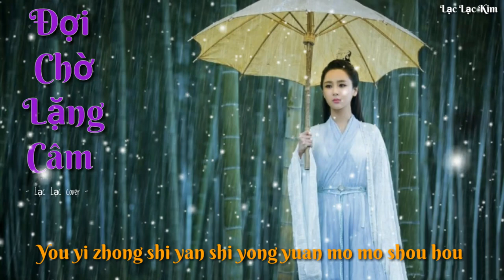Đợi Chờ Lặng Câm (cover nhạc hoa) - Thường Ngả Phi / Lạc Lạc cover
Ca khúc " Đợi Chờ Lặng Câm'
-  Lời : Tiểu Khúc Âm Nhạc
-  Trình bày: Thường Ngả Phi
-  Cover: Lạc Lạc Kim
-  Link beat bài gốc: mình tải về tự tách beat và thu âm ạ!
-  Xin phép chủ sỡ hữu bài hát này cho em được phép cover lại nhé! Em xin chân thành cảm ơn rất nhiều ạ

***Lyrics:

Bài hát : Đợi Chờ Lặng Câm (Tru Tiên - Thanh Vân Chí OST) - Thường Ngả Phi

月冷掉了夜色一个人独坐
Yuè lěng diào le yè sè yī gè rén dú zuò
Trăng lạnh đêm thâu, một mình ta ngồi cô độc

把竹影看作他仿佛经过
Bǎ zhú yǐng kàn zuò tā fǎng fó jīngguò
Ngóng theo bóng cây trúc, tưởng chàng vừa đi ngang

风静静述说 等待的沉默
Fēng jìng jìng shù shuō děng dài de chénmò
Gió nhẹ nhàng kể cho nghe, sự đợi chờ lặng thầm

虽然很明白他眼中温柔不是为我
Suīrán hěn míngbái tā yǎnzhōng wēnróu bùshì wèi wǒ
Tuy hiểu rằng đôi mắt dịu dàng ấy, không phải dành cho ta.

付出的没有对错 笑藏着寂寞
Fùchū de méiyǒu duì cuò xiào cángzhe jìmò
Những gì ta trao chẳng phải đúng sai, nỗi cô đơn ẩn trong từng nụ cười

等过了窗外飞雪落 花烂漫开着
Děng guòle chuāngwài fēi xuě luòhuā lànmàn kāizhe
Đợi qua cả tuyết rơi ngoài cửa sổ, hoa rụng rồi lại nở hoa

能懂得也许就足够 不必求太多
Néng dǒngdé yěxǔ jiù zúgòu bùbì qiú tài duō
Có lẽ hiểu được là đủ, không mong gì hơn

有一种幸福是为他默默守候
Yǒu yī zhǒng xìngfú shì wèi tā mòmò shǒuhòu
Lặng lẽ chờ chàng cũng là một hạnh phúc

叶飘落了四季听不到回音
Yè piāo luòle sìjì tīng bù dào huíyīn
Lá rơi hết bốn mùa vẫn không có hồi âm

把年华凝成霜难诉衷肠
Bǎ niánhuá níng chéng shuāng nán sù zhōngcháng
Thời gian lắng đọng thành sương thật khó tỏ long

孤寂的思念 定格的画面
Gū jì de sīniàn dìnggé de huàmiàn
Nỗi nhớ đơn côi, hình ảnh đóng khung rồi

把眼泪放在了背后只愿他能忘忧
Bǎ yǎnlèi fàng zàile bèihòu zhǐ yuàn tā néng wàng yōu
Chỉ biết giấu nước mắt sau lưng, chỉ mong chàng hết phiền muộn

爱并不一定拥有 也可以永久
Ài bìng bù yīdìng yǒngyǒu yě kěyǐ yǒngjiǔ
Yêu không nhất thiết phải sở hữu, vẫn có thể muôn đời

雪像他的悲伤快乐 在心中飞舞
Xuě xiàng tā de bēishāng kuàilè zài xīnzhōng fēiwǔ
Tuyết như niềm vui bi thương của chàng, phi vũ trong tim

看岁月无声地流过 不必求什么
Kàn suìyuè wúshēng de liúguò bùbì qiú shénme
Ngắm nhìn thời gian lặng lẽ trôi qua, không mong gì hơn

有一种誓言是永远默默守候
Yǒu yī zhǒng shìyán shì yǒngyuǎn mòmò shǒuhòu
Có một lời nguyện thề là sự vĩnh viễn.Thu